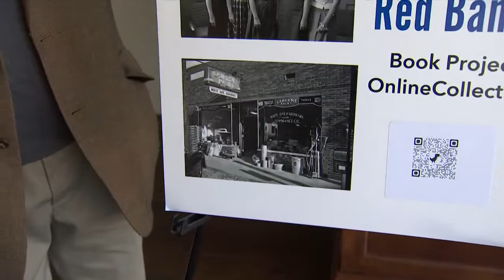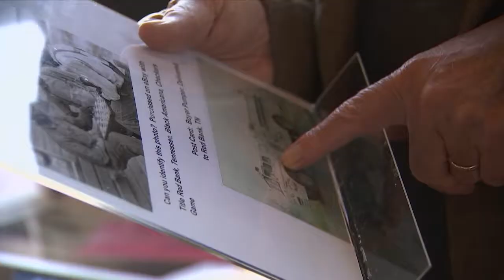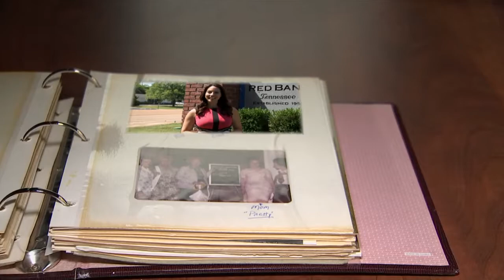10,000 Photos of Red Bank - Feature PKG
Feature pkg I did on a history book about Red Bank TN, my hometown with Alyse Zwick for WRCB TV.